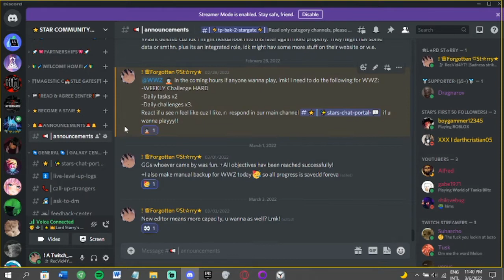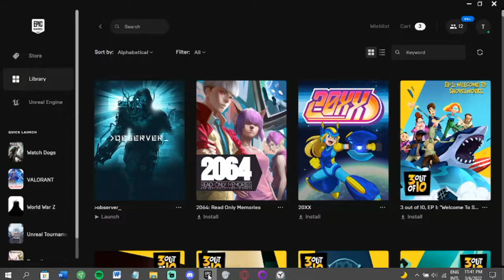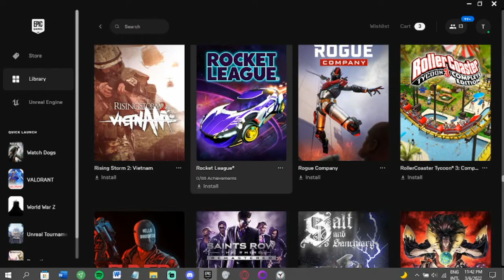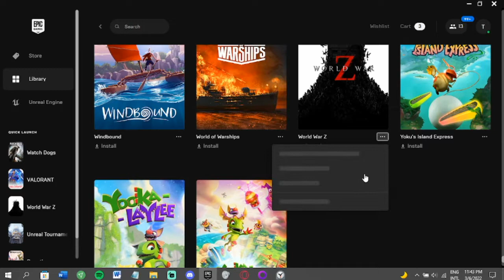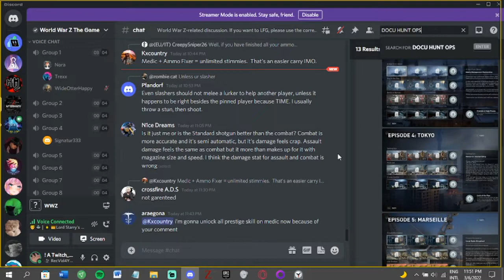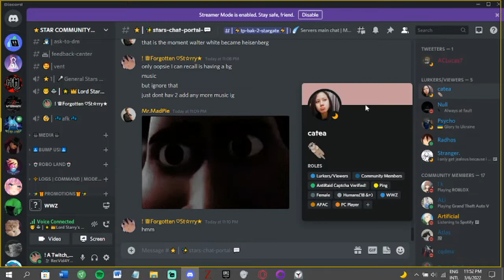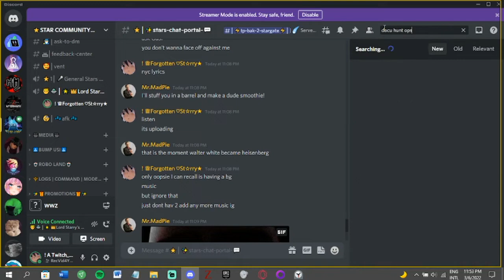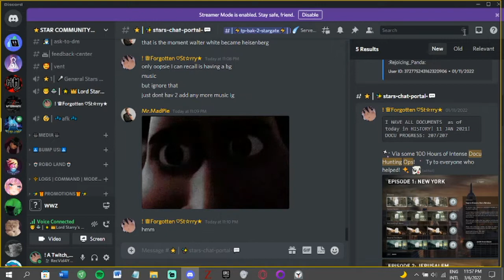WWZ Update (Edited!!) - 100h DocuHuntingOps Completed Jan112022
First Generation of Edited Videoz! Epic Quality editor MrMadPie
WWZ Video are back. or are they?!(& more soon...)

...Just an update video, with some random eXtra stuff I say that isnt in title ig. Watch n find out :3 Cheers, more soon!

-Join Our own Capital Disc STARCOMMUNITY n verify fully (see below for how to) to be part of our community disc, featured in my chat livestreams, make videos with me n collab or jus play n chill with me! Im looking for ppl to make WWZ videos with, if u hav a channel lets collab!

POSSIBLE SONGS used in bg, etc is from a livestream
Whats Up Stars of da Glorious STARARMY!
Hey! Im Lord Starry. My friends n people call me Star/Starry. I own STARARMY! Join Discord as thats our main Community!
If u liked this video, Smash that Like button with care!

~~~ SUPPORT ME: STAR SOCIALS! ~~~
Thank You for all ur support everywhere!

A'right cya ^-^ TC
Live, Love and Stay Happy Stars! Luv.All n
STAR OUT!
~♕L★rd St☆rry